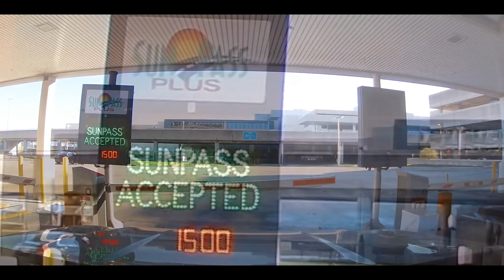◤ PLANE SPOTTING BEHIND THE SCENES, FLL◢ @ Fort Lauderdale Int'l Airport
ℹ️ About the episode:
 from Fort Lauderdale Hollywood International Airport Florida,USA (FLL)
This Place whenever I go to the rooftop of the parking lot.
【Please note that I have deleted the part where the music is high, pitched on the way, copyright.】

私の家から一番近い国際空港です、フォートローダデル ハリウッド国際空港(FLL)
駐車場屋上へ行く時はいつもこの場所。

Wish you all the best of luck.

＊THIS FOOTAGE IS PROPERTY OF HORI'S BOX AND CANNOT BE USED WITHOUT PERMISSION FROM HORI'S BOX＊